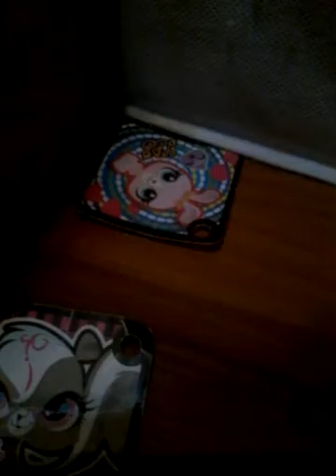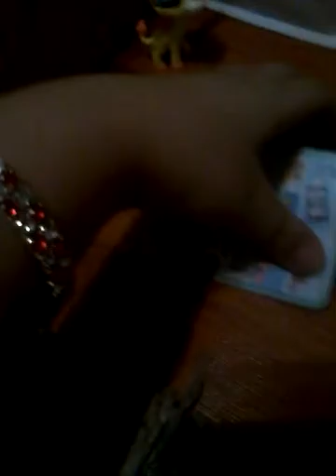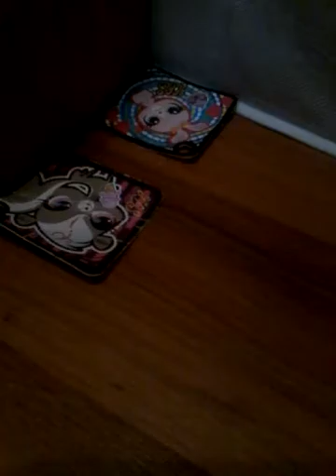1 martie 2017